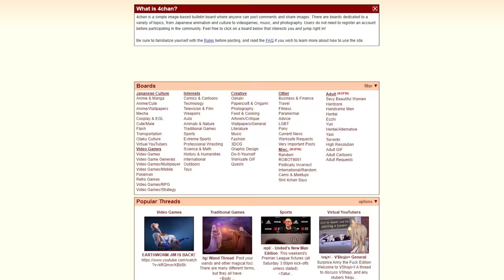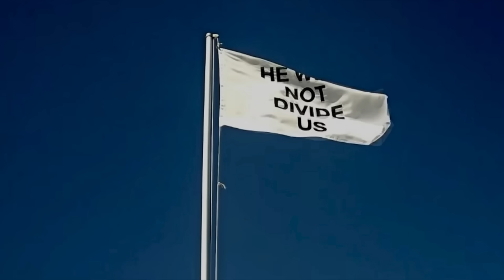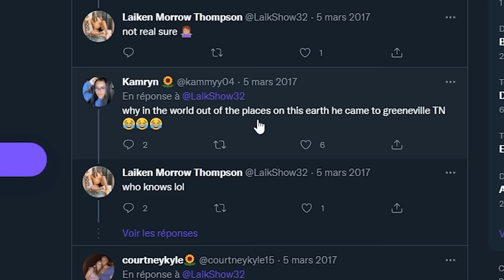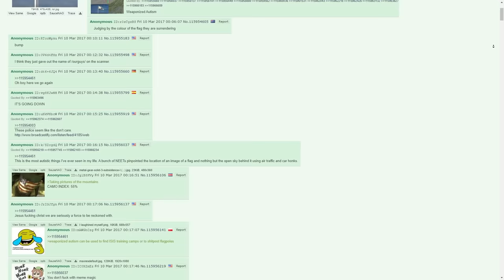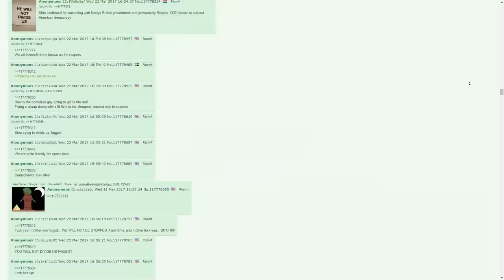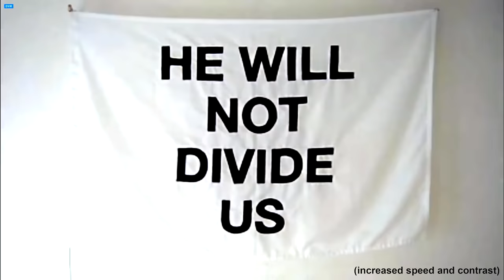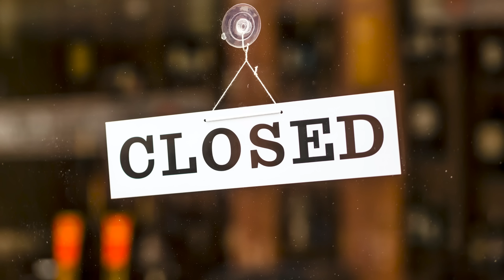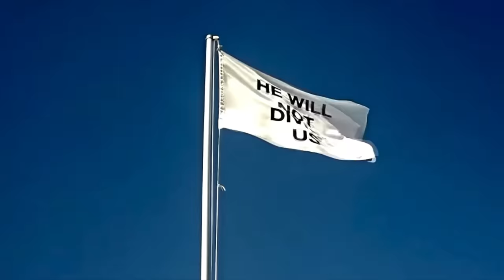La plus grande partie de capture de drapeau de l'histoire d'Internet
Inspirée par la saga "HWNDU" de The Internet Historian

ça va bien ? vous connaissez Subnautica ?

The finest rockets ever seen, they burst in stars of blue and green.